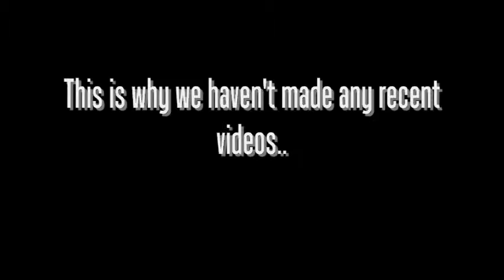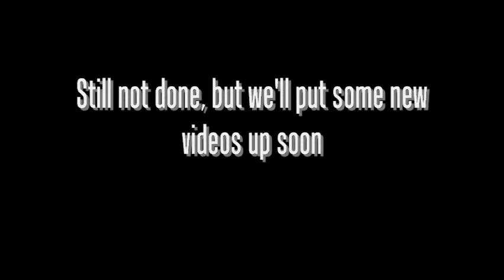Sorry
there's actually more legitimate reasons why we haven't put up alot of videos lately. Our Editing software has given us a hard time and Miku's been busy so we wernt able to accomplish the skits with her in them for a while.

What this video shows is us working on our Okami Cosplays' weapons. We actually have alot more cosplays planned for this channel instead of strictly Vocaloid like we intended.

Kuroshitsuji, TMOHS, Durarara and Okami is all we really have planned so far.